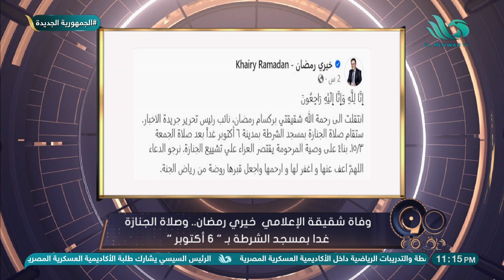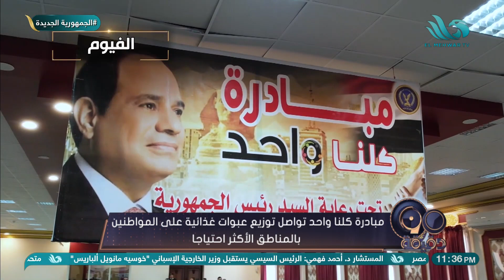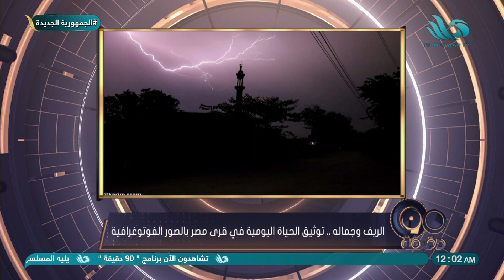الحلقة الكاملة من برنامج - 90 دقيقة - 14/3/2024